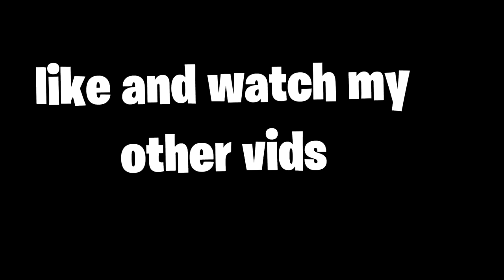Fortnite but if I die to a PC PLAYER the VIDEO ENDS...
get them sweaty bois out of here.
code: CptKungFuYT in the item shop